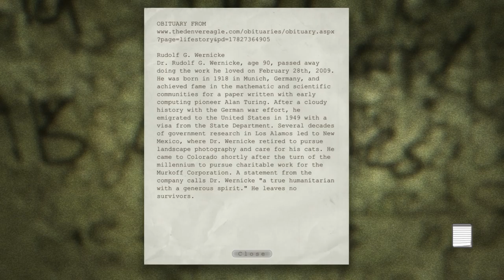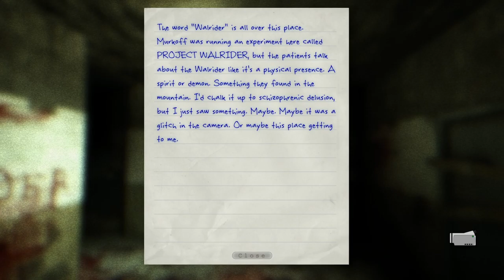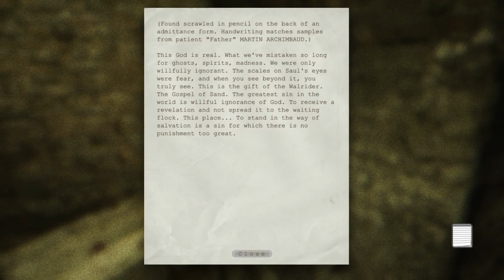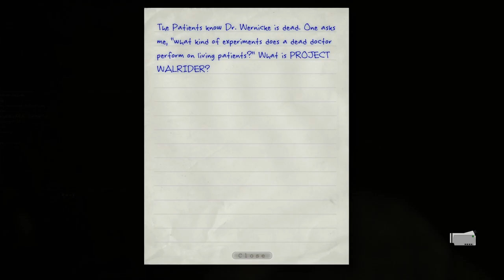Walker and his Tuba are Back - OUTLAST – PART 4